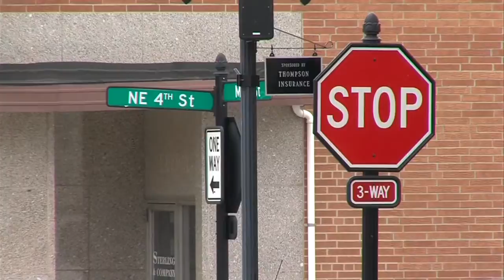Washington preps for Main Street overhaul